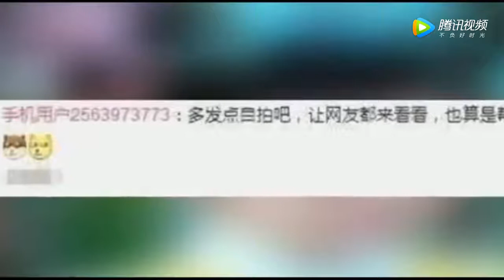赵丽颖微博发文更新，没想到这样却救了贾乃亮，网友直呼好样的！